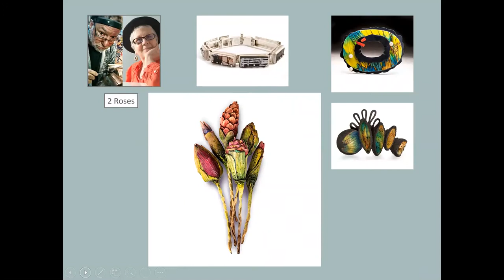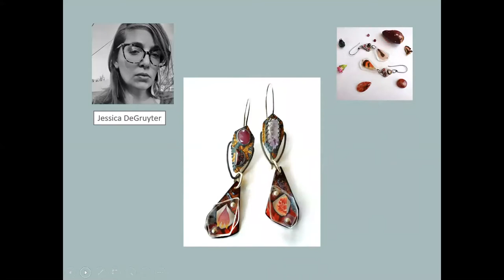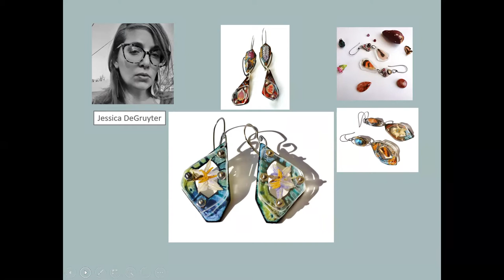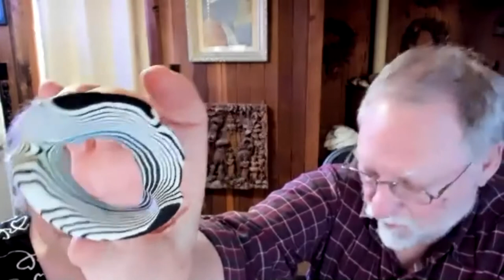SA+C Mix & Mingle: Nontraditional Materials in Contemporary Jewelry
Watch our panel discussion with John & Corliss Rose of 2Roses, Jessica deGruyter of Found: in ABQ, Chinanshu Sharma of Paarisha Jewelry, and emiko oye of emiko-o reware as we discuss the use of nontraditional materials and mixed media in contemporary jewelry! This is a recording of a live event hosted by the Society of Arts + Crafts on April 7, 2021 as part of our programming for CraftBoston: Studs + Drops. Studs + Drops is a nine-week online celebration of earrings in a variety of media, styles, and price points, and is viewable on the Society's website through May 28, 2021.